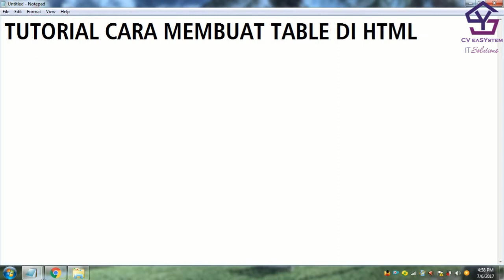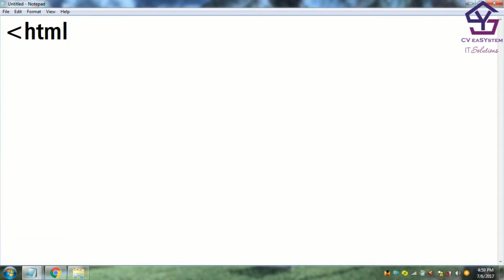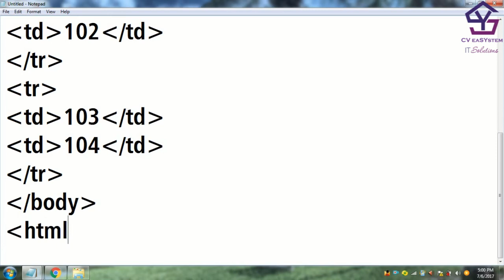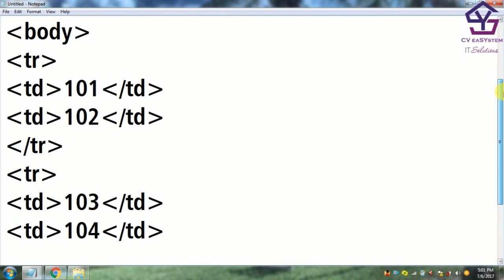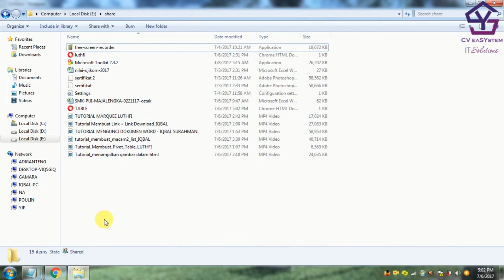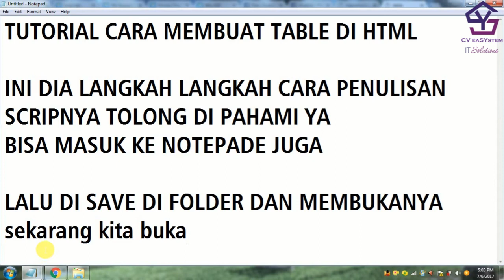TUTORIAL MEMBUAT TABEL WEBSITE HTML